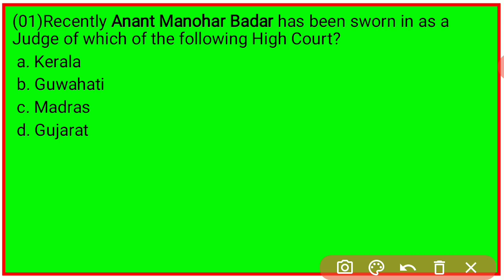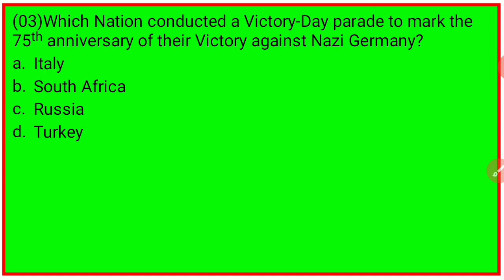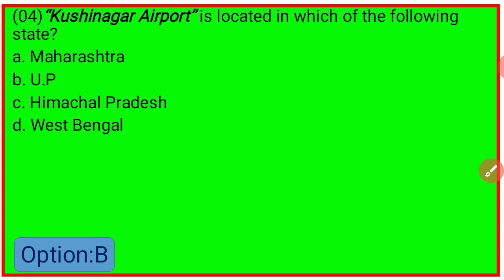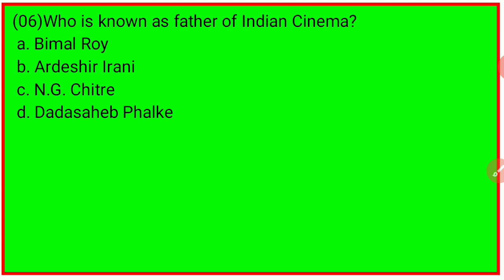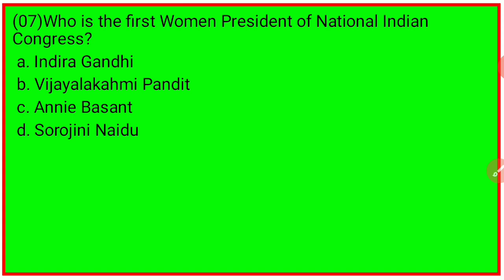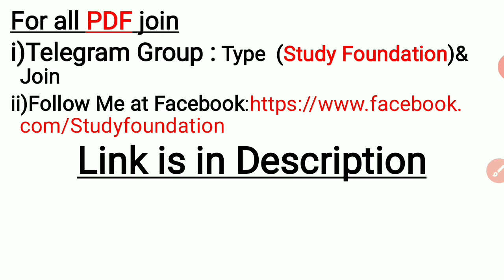Daily Assam Current Affairs 2020|26 June 2020 |Assam State GK |General Knowledge of Assam |#152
Daily Assam Current Affairs 2020I26 June 2020IAssam State GK.

    In this Videos,I have discussed Daily Assam Current Affairs of 26 June 2020.This videos will be helpful for all upcoming Competitive  exams of Assam & India.

== For Any Doubts or Queries

== The Video Contains:
assam irrigation dept.previous year question paper
assam gk